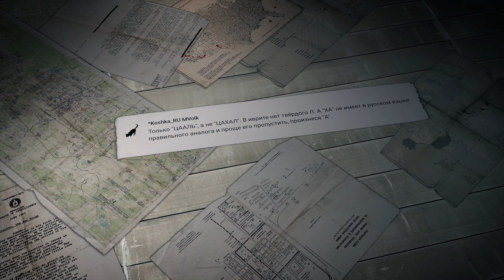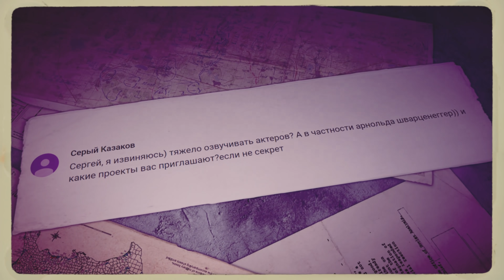ПОЛИГОН 132: обзор Т-72А / War Thunder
Смотрите в этом выпуске:

• Страницы истории: налёт на Швайнфурт, который должен был закончить войну;
• Тактика и стратегия: Стрельба в скольжении, коварный приём для воздушной дуэли;
• Машины войны: долгожданный тяжеловес Т-72А;